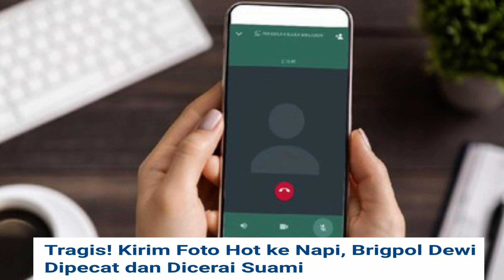POLWAN DOYAN SELINGKUH, TERTIPU NAPI CINTA SERAHKAN FOTO TANPA BUSANA HINGGA DI PECAT & CERAI